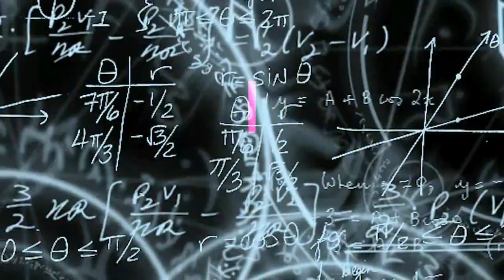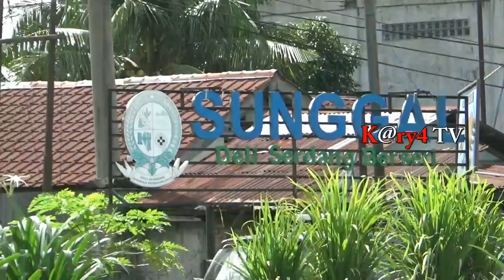Kampung Lalang sudah bisa di lewati dari Banjir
MEDAN | Banjir merendam sejumlah kawasan di kota Medan dan kabupaten Deli Serdang. Hujan deras yang melanda pada Kamis 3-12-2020 malam. Menyebabkan ribuan rumah penduduk terendam banjir dan sore ini jumat 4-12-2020 Arus lalu lintas medan – aceh Normal. Tepatnya di pasar kampung lalang kota medan.